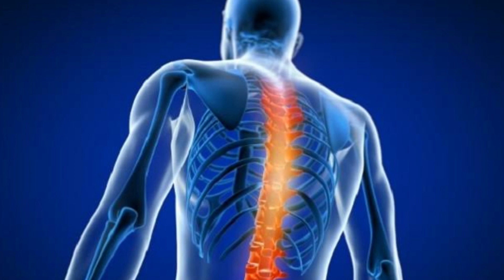Why will ASHOK LEYLAND Move in 2023 - 24 .??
ASHOK LEYLAND Move in 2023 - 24 .??
but the future is bright

Ashok Leyland has TTM P/E ratio 27.54 as compared to the sector P/E of 26.91. There are 38 analysts who have initiated coverage on Ashok Leyland. There are 14 analysts who have given it a strong buy rating & 15 analysts have given it a buy rating. 3 analysts have given the stock a sell rating.